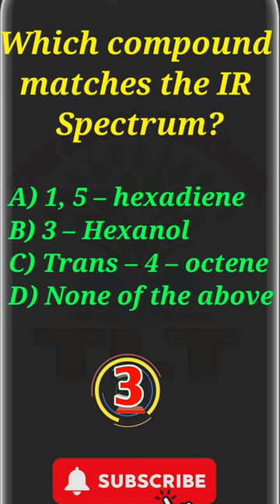Which compound matches the IR Spectrum?